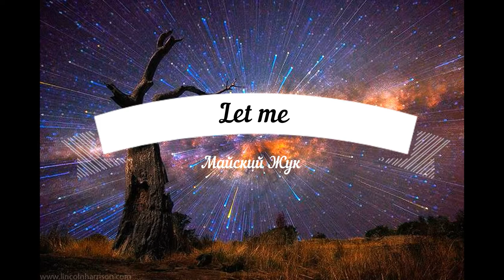Позволь мне Светлана Полыгалова Майский Жук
Слова: Светлана Полыгалова

Позволь мне (Светлана Полыгалова)

Яркой радугой чувств, раздувающих вечное пламя,
мне пройти босиком в сумасшедшем дожде;
Мне тебя ль разгадать, так и тайны Вселенной,- желания
моего лишь, увы, недостаточно мне.

В чёрно-синей ночи звёзд бессчётных искрится сияние;
Жизнь во сне и вне сна – это та же всё жизнь!
На вершине горы станет ближе к звезде расстояние,
Только вот до какой? – ты, судьба, укажи!
  effect
По следам, по твоим, мне пройти без оглядки босым,
И на землю пролить чувства, как звездопад,
И не знать, и не ведать, что там – за моею спиной –
Бездна неба с меня всё не сводит свой взгляд.

На родную, на русскую землю, из странствий далёких
к грозовым в небе молниям, к ливням дождей,
к безбрежному вешнему морю цветов яснооких
возвратиться, - пройдя шквалы вод и огней!
  guigar long solo
Не тревожа столетнюю пыль в уголках паутинных,
Выводя в свет из них притаившийся страх,
Богатырем бесстрашным в жизни, а не на картинах
Cильным мужчиной стать и нести тебя на руках!
Не теряя себя на пути пред величьем сил грозных,
По лучу золотого сечения идя,
Распознать связь времён и земных, и космических звёздных
  hammond solo
Войти в храм Творца – всё во имя тебя!
Под лавиной дождя или солнца лучей под обстрелом,
удержаться на крыльях несущей мечты,-
разгадать назначение моё и душою, и телом,
освятить их Любовью, чьё имя есть – ты!

Любовь отдам всю,
Не половину!

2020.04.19